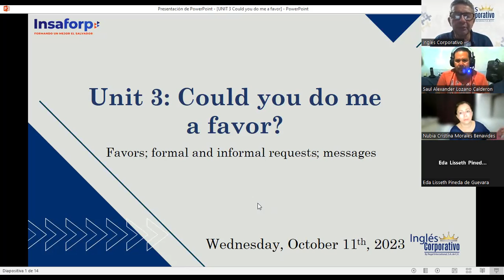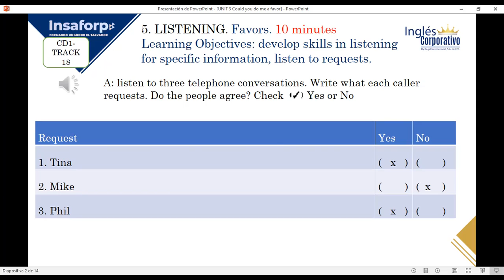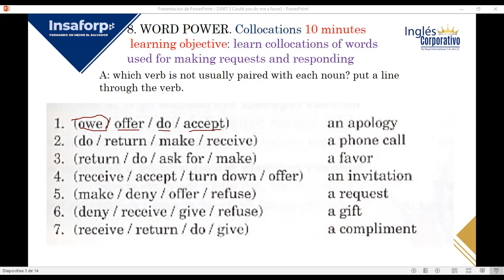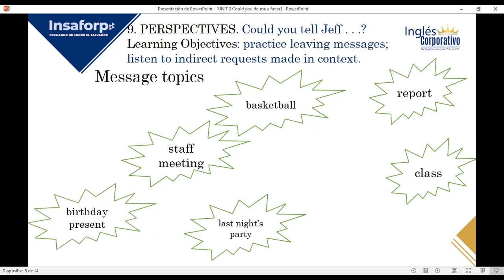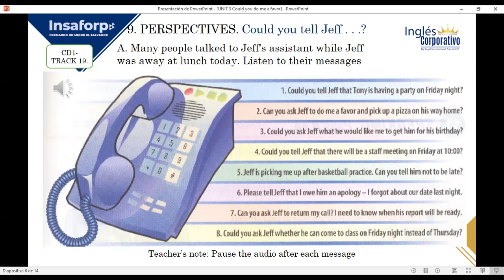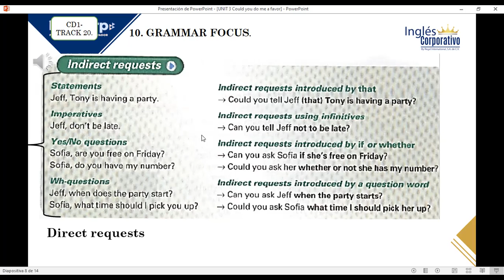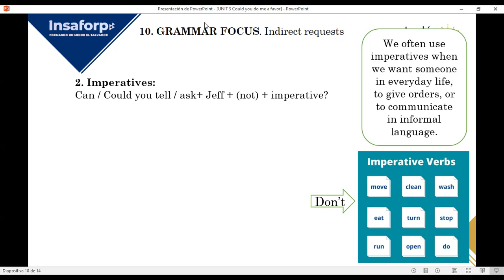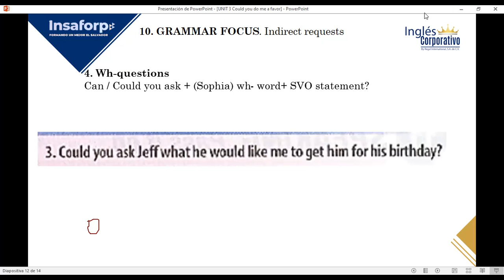SESION 7-11-10-2023-FI-REGA-111-LOPEZ-INDIRECT QUESTIONS